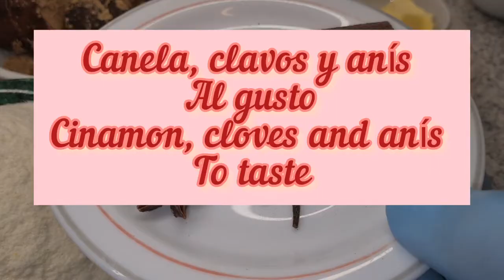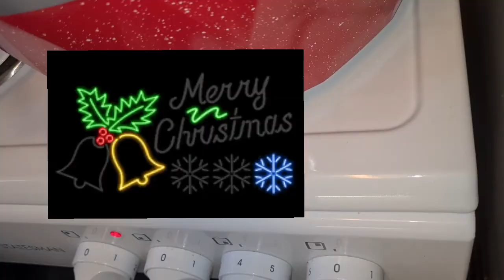Natilla Valluna de maiz Fórmula Colombiana 🇨🇴🎄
Harina.Fecula.sal.panela.
mantequilla. leche.canela.clavos.anis.
ciruelas pasas.mezclar.
revolver.40 minutos revolviendo.moldear.